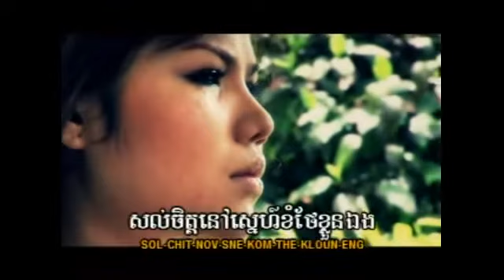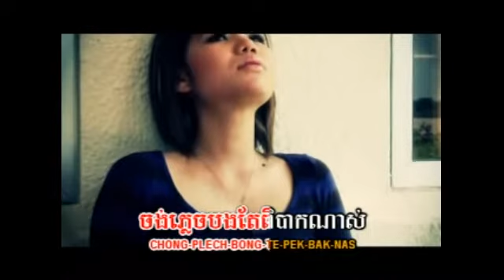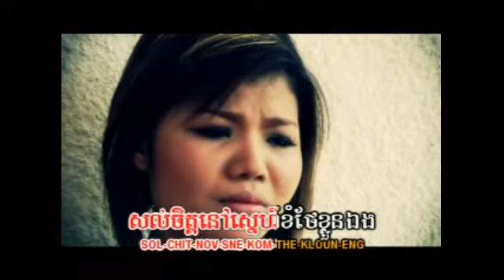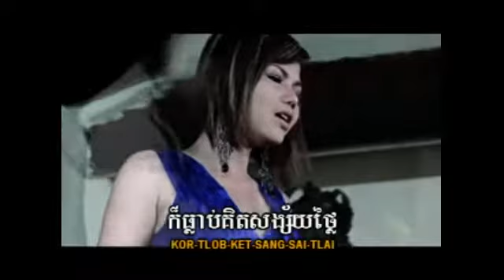Meas SokSophea - Prous Ke Jong Job (Girl Version)